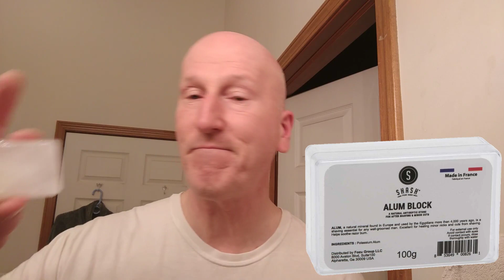JFK Replitech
The Replitech razor, JFK Edition from Globalshave!   the JFK features an electroplated rose gold razor head atop an 18K gold plated stainless steel handle!  Stunningly beautiful!  The JFK offers a mild, yet highly efficient, shave!

Globalshave Club International:  globalshave.club

The Art of Shaving Shaving Cream Sandalwood, 5 Fl Oz

The Art of Shaving Pre-Shave Oil, Sandalwood, 2 Fl Oz

Astra Platinum Double Edge Safety Razor Blades ,100 Count

VIKINGS BLADE Grand Chairman Luxury Shaving Bowl - Fits All Soap Pucks (Large)

Treet Platinum Super Stainless Double Edge Razor Blades, (100 Blades)

SHASH Alum Block (100g)
Bloc Osma Alum Block, 2.65 Ounce
Osma Alum Block 2.65 Ounces - Pack of 2
Bloc Osma Alum Stone 75g Block 3 Pack

Avon Wild Country After Shave Splash

Avon Wild Country After Shave (Set of 3)

Avon Wild Country Holiday Dopp Kit

Other  Traditional Wet Shaving items to consider from Vikings Blade:

VIKINGS BLADE Swedish Steel Replacement Razor Blades, 50 Count

VIKINGS BLADE Swedish Steel Replacement Razor Blades, 50 Count, Semi-Aggressive (Cayenne Hot)

VIKINGS BLADE The Chieftain Safety Razor

VIKINGS BLADE The Chieftain Safety Razor (Odin Limited Edition)

VIKINGS BLADE The Chieftain JR Double Edge Safety Razor (Slim & Mild)

VIKINGS BLADE The Vulcan Safety Razor + 5 Swedish Platinum Super Blades + Carry Case

VIKINGS BLADE The Emperor Adjustable Safety Razor, AUGUSTUS Edition (Vintage Bronze & Cognac)

VIKINGS BLADE The Emperor Adjustable Safety Razor (Frosted Chrome)

VIKINGS BLADE The Crusader Adjustable Safety Razor

VIKINGS BLADE The Crusader Adjustable Safety Razor (Frosted Chrome)

VIKINGS BLADE The Godfather Safety Razor

VIKINGS BLADE Luxury Badger Brush – Dark Stallion

VIKINGS BLADE Luxury Badger Brush – White Knight Synthetic

VIKINGS BLADE Luxury Shaving Brush, Heavy Weight Gunmetal Steel Base + Polished Faux Tortoise Acrylic (Fire Mare)

VIKINGS BLADE Luxury Shaving Brush, Heavy Duty Steel Base + Polished Obsidian Acrylic (Dark Raven)

VIKINGS BLADE The Admiral Razor and Brush Stand, Extra Wide Openings, Heavy & Raw Stainless Steel
VIKINGS BLADE Luxury Shaving Cream, Traditional Swedish Heritage, Sandalwood & Western Red Cedar
VIKINGS BLADE Black Ocean Luxury Shaving Cream
VIKINGS BLADE 'Black Forest' Pre Shave Oil, Sandalwood & Western Red Cedar

VIKINGS BLADE 'Forest Frost' After Shave Lotion, Sandalwood & Western Red Cedar with Cooling Effect

VIKINGS BLADE 'Black Forest' Pre Shave Cream, Sandalwood & Western Red Cedar

VIKINGS BLADE The Chairman Luxury Shaving Bowl, Heavy Stainless Steel